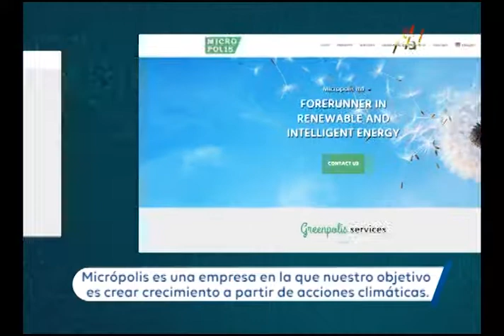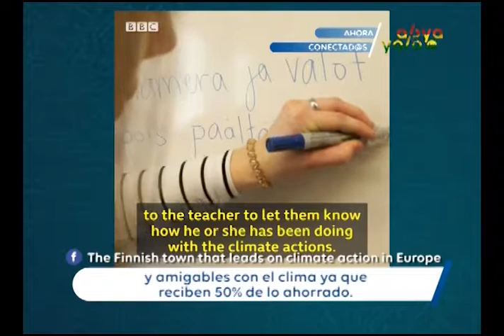CONECTADOS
En el programa de hoy Conectados hablamos sobre el cambio climático. Descubre cómo tú también puedes ser parte del cambio.

In today's program Connected we talk about climate change. Discover how you can also be part of the change.